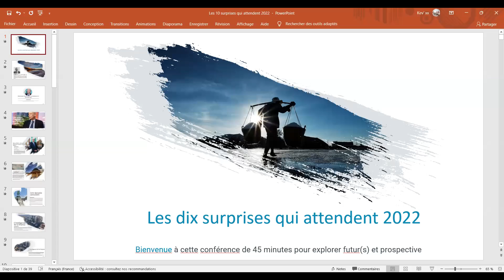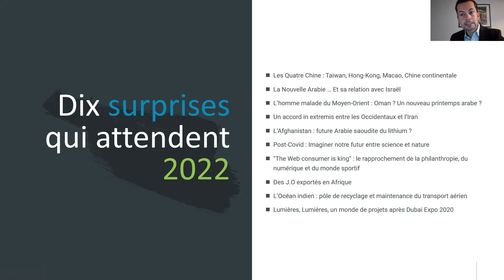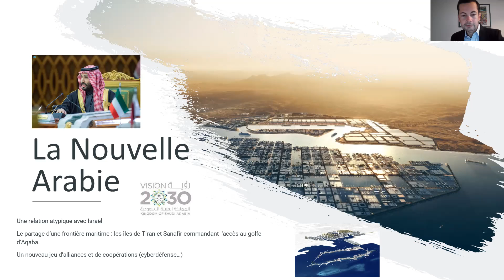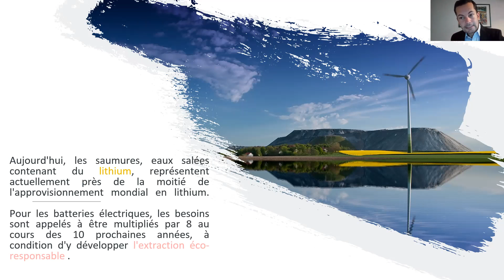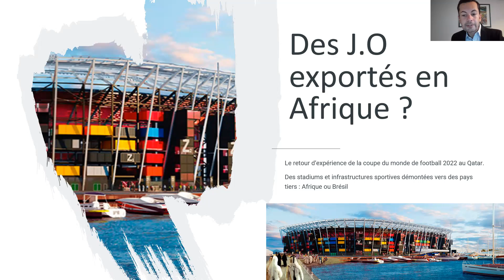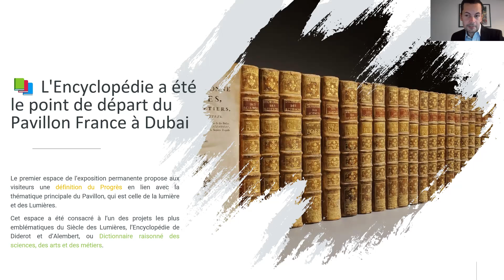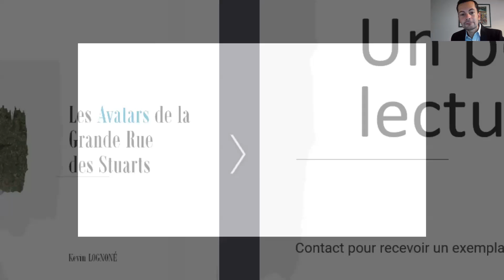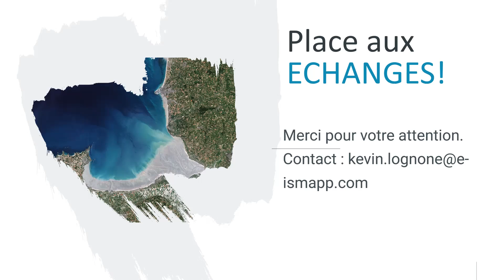Lunar New Year (Nouvel An lunaire) : quelles sont les surprises qui attendent 2022 ?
Une conférence de prospective à la façon de Byron Wien. En 1986, Byron Wien, vice-président de Blackstone a commencé à sortir un document intitulé "Les 10 surprises pour l’année qui vient" dans lequel il essayait d’identifier 10 événements qui risquaient de se produire et auxquels personne n’avait pensé. Les gens s’en souviennent encore et l’identifient toujours avec ce produit. Ce qu’ils aimaient, c’était qu'il se mette en risque et qu’un an plus tard, il commente ses erreurs ou ses réussites.